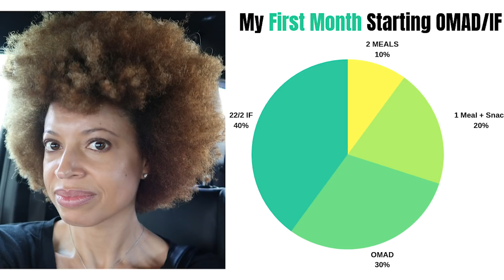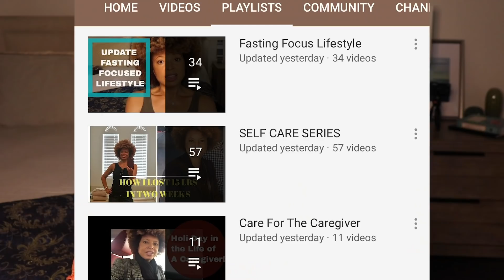How long Does It Take To Adapt To A Fasting Lifestyle? | OMAD | Regedited Vlog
The question was asked "how long did it take to adapt to a fasting/OMAD lifestyle?  Let's discuss it as I took a more extreme route prior to getting adapted to the fasting lifestyle.

Thanks for joining the journey and remember caregiving begins with YOU!

Stop by Six Miles To Supper where I was interviewed about Intermittent Fasting! Kayla is a great host and Youtuber that will inspire!

STOP BY AND SAY HELLO!
Song:  Can't Make Up My Mind (Instrumental) by Gloria Tells
Song:  Coast To Coast by Dylan Sitts